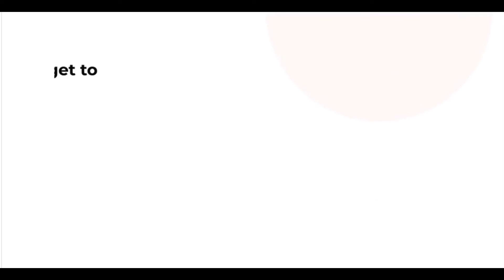What if...? | Dr. Kathi Martin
Message by Dr. Kathi Martin. Editing by C. Hunt.
End Screen Created in PowToon.

Join me for live sessions by emailing me at the link at the end of the video. I hope to see you there.